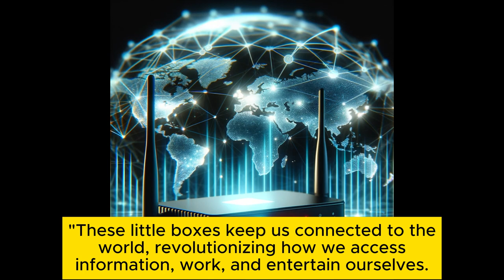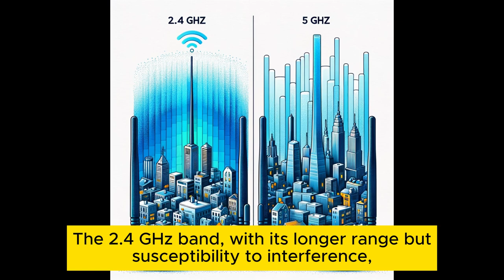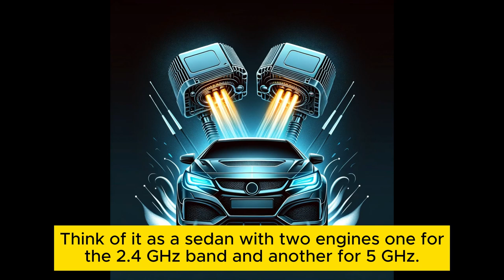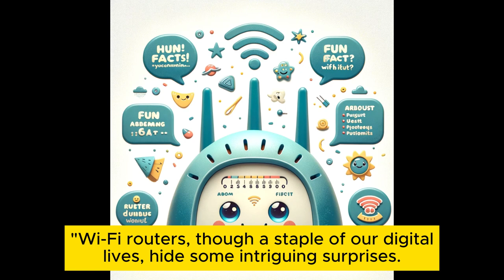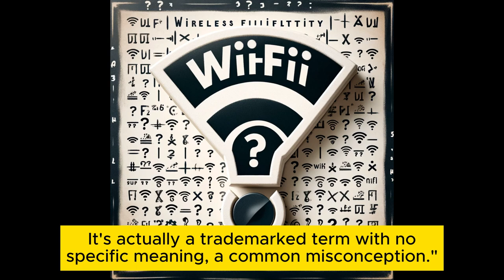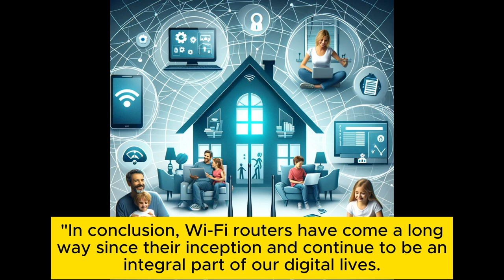Common wonders : Wifi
Explore the magic and history of Wi-Fi routers in this captivating journey through their evolution and significance in our digital lives.

From Marconi and Tesla's radio wave innovations to the birth of Wi-Fi, we'll uncover the tech behind these silent heroes. Discover how routers operate on 2.4 GHz and 5 GHz bands, bridging the digital gap for all your online needs.

Learn about single, dual, and tri-band routers and find the perfect fit for your digital lifestyle. We'll also guide you through router setup and security, ensuring your network is safe.

Did you know Wi-Fi isn't short for 'Wireless Fidelity'? Join us for more fascinating facts about these devices that changed the world.

As we look to the future, Wi-Fi 6, AI, and mesh networks promise even better connectivity.